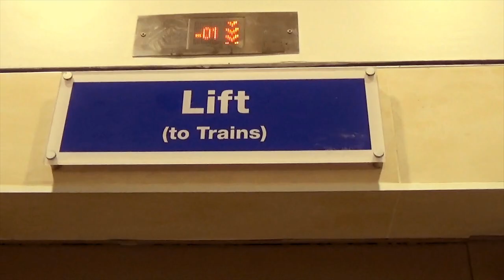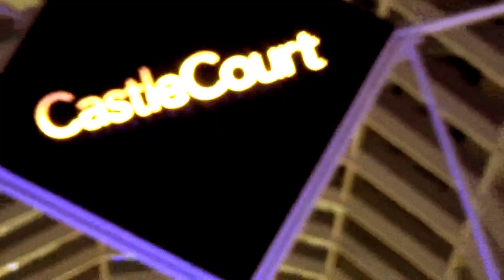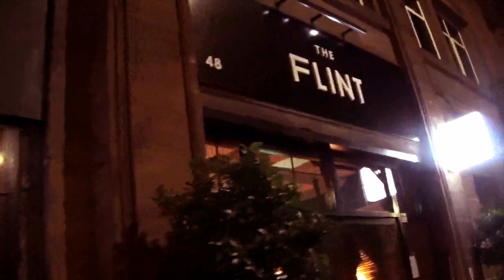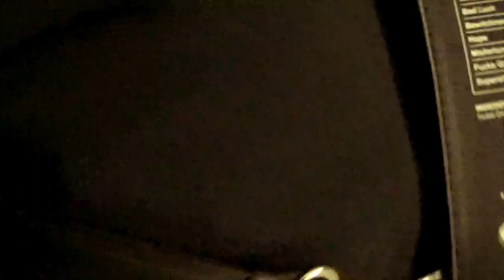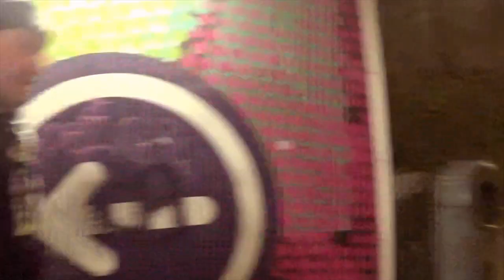Christmas Belfast 2022: Vlog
So Richard and I decided to visit the Christmas Market in Belfast and finish the last of our shopping for presents.